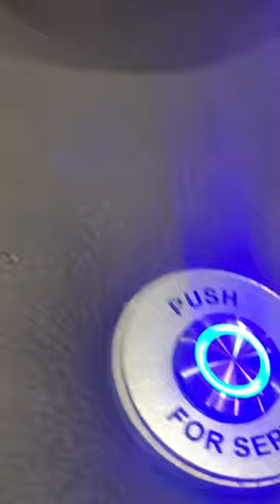First time at movie theater since covid 19